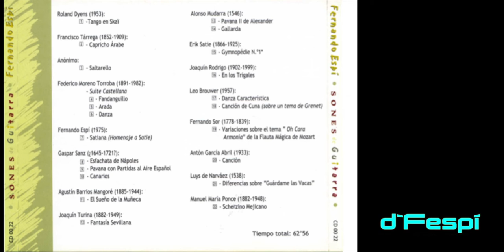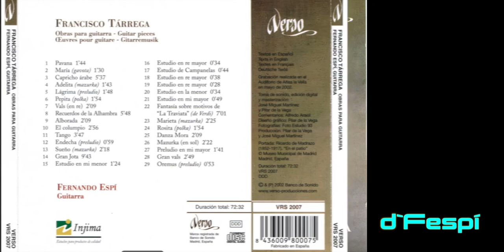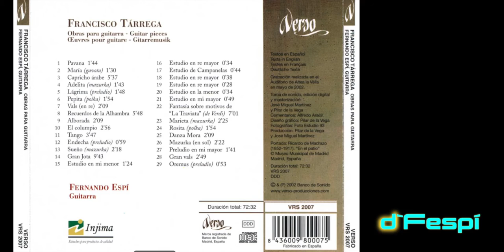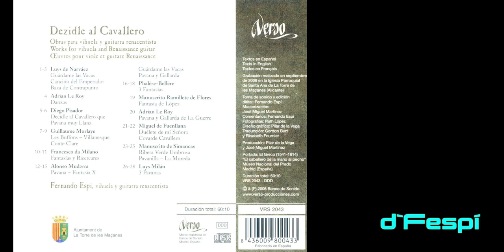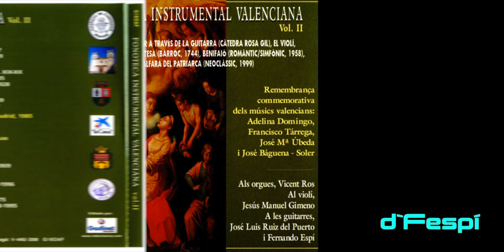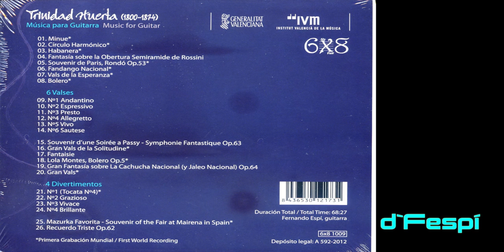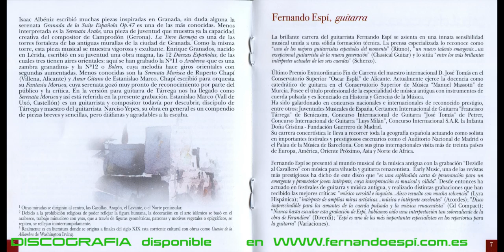DISCOGRAFIA Fernando Espí CD Editados en los Años 1999 2019 "ALBIR" Música F Espí